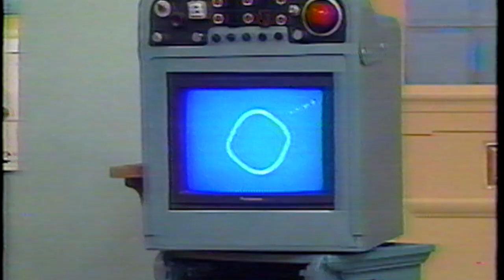Mr Dressup "They've Lost It" FULL EPISODE- With Mark, Granny, and Chester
We shot this on April 28, 1994.